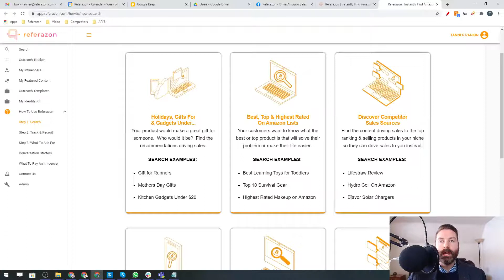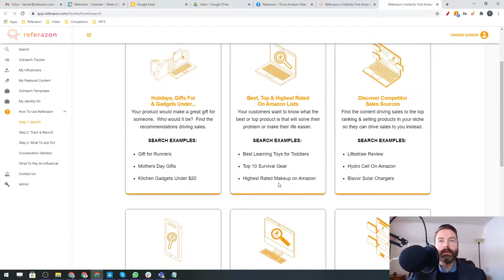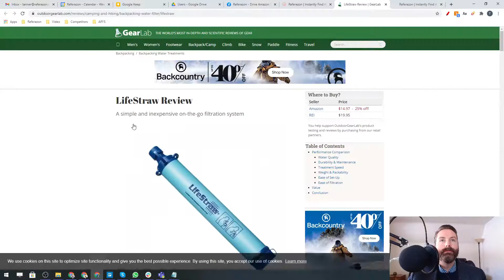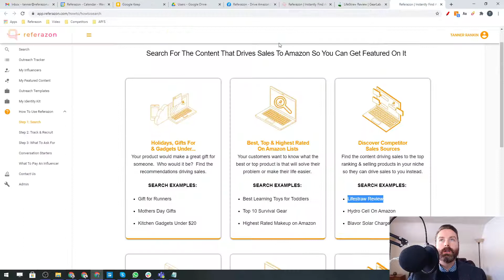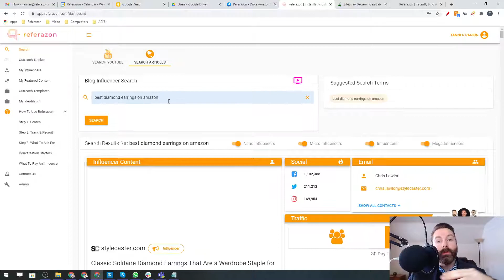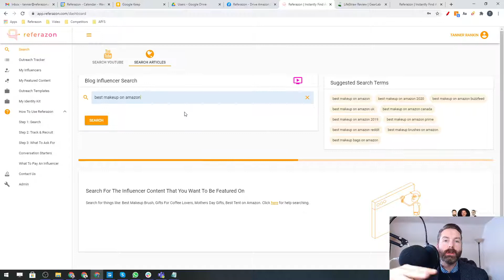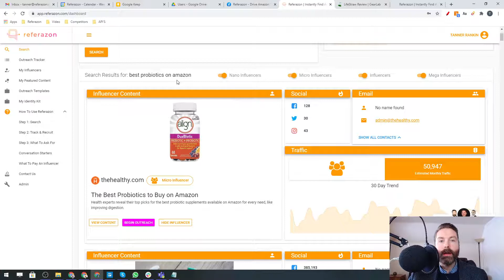How To Find Amazon Influencers - Referazon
This is how to search for Amazon Influencers on Referazon.

Find Amazon Influencers top content driving traffic and sales to Amazon right now for you to get featured on.

Referazon is your Amazon Influencer Marketing software platform to quickly find Amazon Influencers and easily manage campaigns.

Amazon Influencer Search & Amazon Influencer CRM